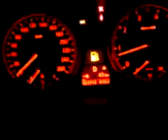BMW E60 530i Acceleration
My Bmw Stock 530i 2005 Sport SMG Automatic Gear Box Accelerate All The Way To 100km\h (62 Mph) In Only 6.7 "I Could Do It Better If The Road Surface Was Better